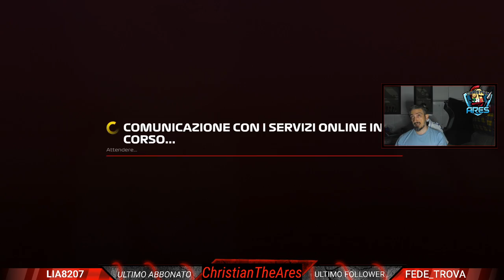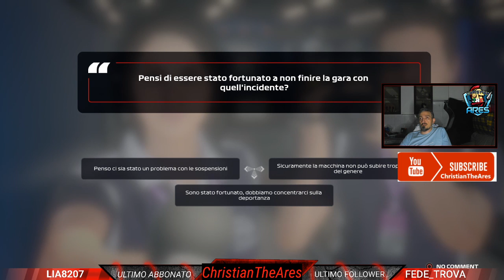23-09-2020: F1 2020 - CARRIERA SCUDERIA #07 - Qualifiche e GP Monaco